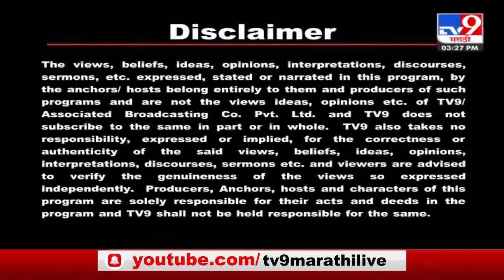आरोग्यम् धनसंपदा _ विषय- टक्कलपणा आणि आधुनिक उपचार पद्धती _ सहभाग - डॉ.गजानन आनंद जाधव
Advanced FUE hair transplant clinic in pune with affordable hair transplant cost and 100% success results at la densitae hair transplant clinic.
Considering that a hair transplant is a once in a lifetime procedure that can have a long-lasting impact on your appearance and confidence, it is important to invest in a good hair transplant.
when you are considering a hair transplant, chances are you must be worried about which technique is used, this is especially important when it comes to cosmetic surgery or a hair transplant surgery
If you are looking for hair transplant in pune, La Densitae, is one of the most renowned clinic in India which is known for its amazing results with best cost! La Densitae is now most reliable name in this industry when it comes best hair transplant in pune or either in india. Thousands of people have got benefited from our expert services.

Our Videos:-